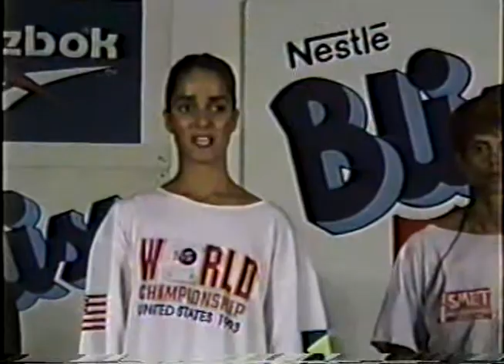Bliss Sportaerobics 1993 part07